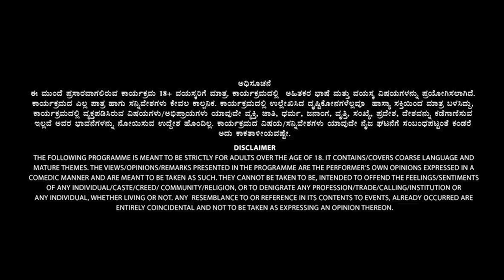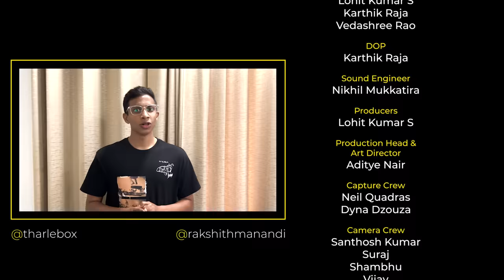Tharle Box | Rakshith Manandi | Kannada Stand Up Comedy | Hostel Hudgur Savasa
ಈ ಉಲ್ಲಾಸದ ಸ್ಟ್ಯಾಂಡ್-ಅಪ್ ಕಾಮಿಡಿ ಸ್ಪೆಷಲ್ ನಲ್ಲಿ ರಕ್ಷಿತ್ ಮಾನಂದಿ ಅವರೊಂದಿಗೆ ಹಾಸ್ಟೆಲ್ ಜೀವನದ ಮೂಲಕ ಪ್ರಯಾಣಕ್ಕೆ ಸಿದ್ಧರಾಗಿ. ವಿಚಿತ್ರವಾದ ಗಣಿತದ ವಿಫಲತೆಗಳಿಂದ ಮರೆಯಲಾಗದ ಹುಟ್ಟುಹಬ್ಬದ ಶೆನಾನಿಗನ್ಸ್ ಮತ್ತು ಐಷಾರಾಮಿ ಡೇಟಿಂಗ್ ದಿನದ ದೃಶ್ಯಗಳವರೆಗೆ, ಇದು ಎಲ್ಲವನ್ನೂ ಒಳಗೊಂಡಿದೆ!

ಚಿತ್ರಮಂದಿರಗಳಲ್ಲಿ ಅಳುವ ಮಕ್ಕಳ ಕಥೆಗಳು, ರಜೆಯಲ್ಲಿ ಭಾಷಾ ಅವಘಡಗಳು ಮತ್ತು ಹಾಸ್ಟೆಲ್ ಅನುಭವವನ್ನು ಕೇಳಿ ನಕ್ಕು ನಲಿಯೋಣ ಬನ್ನಿ!

Prepare for an journey through hostel life with Rakshith Manandi in this hilarious stand-up comedy special. From awkward math fails to unforgettable birthday shenanigans and posh dating day scenes, he's got it all covered!

Laugh out loud as he shares tales of crying kids in movie theaters, language mishaps on vacation, and the wild hostel experience.

Credits:-

Direction Team: Lohit Kumar S, Karthik Raja, Vedashree Rao
DOP: Karthik Raja
Sound Engineer: Nikhil Mukkatira
Producer: Lohit Kumar S
Production Head & Art Director: Aditye Nair
Capture Crew: Neil Quadras, Dyna Dsouza
Camera Crew: Santhosh, Suraj, Shambhu, Vijay, Ashish, Manjesh, Velu
Editor and Colourist: Sagar SK, Pranav Pai
Sound Team: Raju, Parmesh Sunil
Lighting Team: Ravi, Balaji
Show Managers: Prathama Shetty, Pooja Ravikumar
Make-up Artist: Gautam
Supporting Crew: Jayson Sunil Pereira, Monish, Hemant, Rakesh, Arjun, Murli, Vinay, Sagar, Prasad, Taheer
Ice Breaker: Vedashree Rao